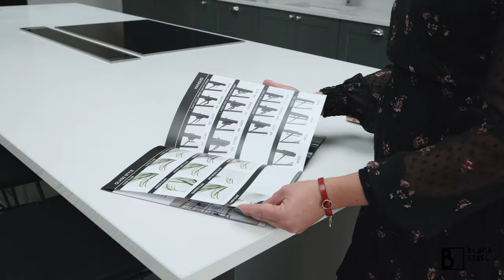Internal Bi-Folding Doors - Black Steel Doors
internal BI-FOLDING DOORS

An ultra contemporary design unique to Black Steel, our Steel Bi-Fold Doors give you a strong, secure way to maximum light and have a peerless style.
Our signature doors bring a new dimension of modern, industrial-style design and functionality to your home or workspace. Black Steel’s bi-folding doors are built with slimline frames that allow an amazing level of light into the room, while being strong and secure enough to open up an entire exterior wall, merging your interior living space.

FEATURES
Strong & secure
Multi point TS007 3 Star cylinder locking systems are supplied on all of our external doors as standard.

Modern look
A modern, sophisticated look to bring the best out of modern or traditional building designs.

Slim sight lines
Steel gives 3x the strength of aluminium in thin frames, maximising glass and light.

Highly configurable
Whatever the space, our combination of products will give you a practical, elegant solution.

WHY CHOOSE STEEL?

All of our frames are crafted from steel, which is up to three times stronger than aluminium alternatives, giving you doors that are less likely to warp under weight, force or heat. This strength also means we can offer slimmer frames and improved sightlines, maximising light and space without compromising security. Our frames also come powder-coated as standard, to keep your steel pristine.
Our external partitions have some of the slimmest profiles in the industry, refusing to compromise on either strength or elegance.

Bi-fold doors are incredibly versitile, fitting in to your design vision. We offer these frames in a wide range of colours and finishes, so your doors will compliment whatever space you put them in. Download our style examples below to get some ideas to start you off.

We are operating online from 9:00 am to 5:00 pm.

Send a message to
👉 info@blacksteeldoors